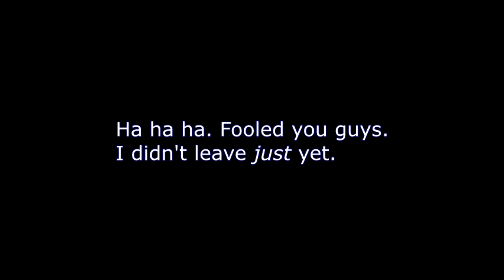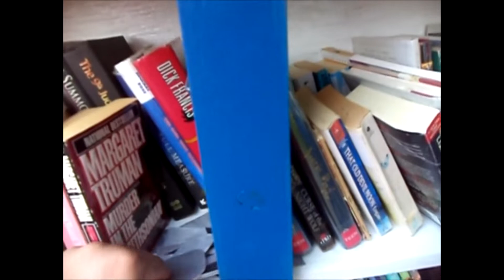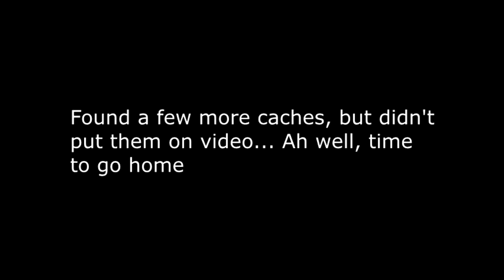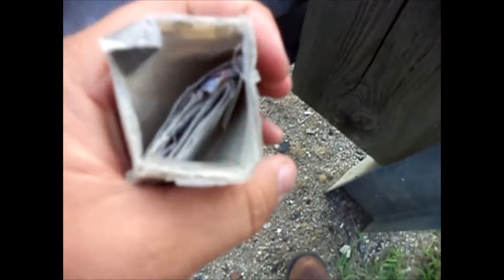Hyper Travel - Midwest Geobash #7 - Part 3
We do a little bit more caching around town before finally heading home